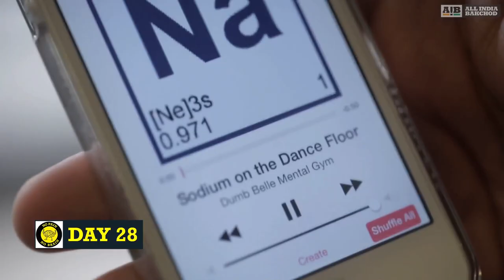Genius of the year (Hindi chemistry college lesson)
catchy song with alia beat!